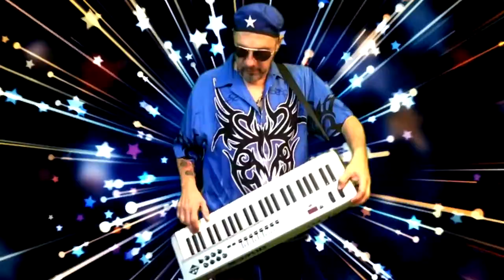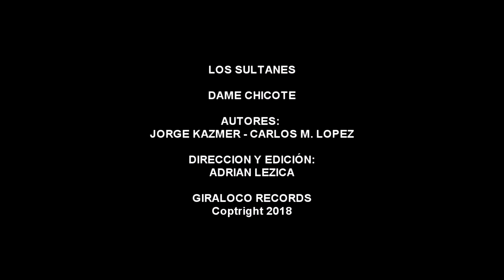LOS SULTANES- DAME CHICOTE- REGUETON